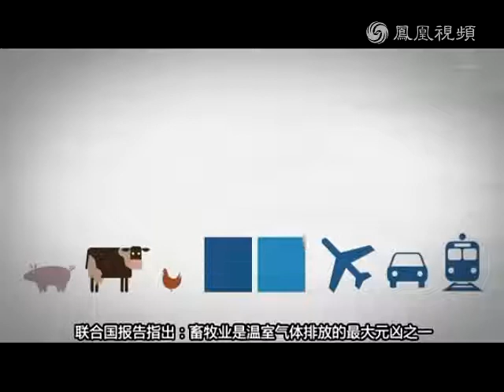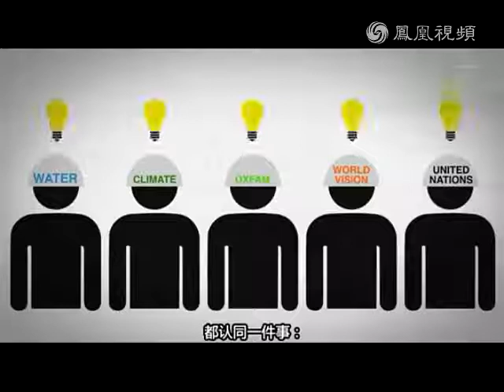澳大利亚公益广告“周一素食的意义” Australian public service advertising 'The meaning of vegetarian food on Monday'